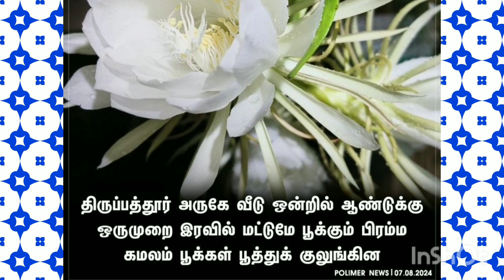அதிசய பிரம்ம கமலம் வருடத்திற்கு ஒரு முறை பூக்கும் பூ